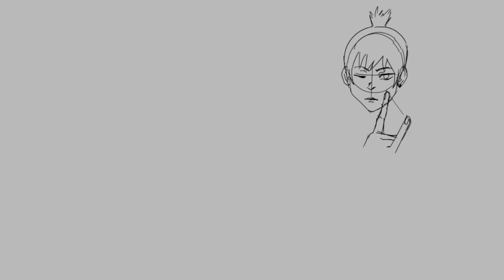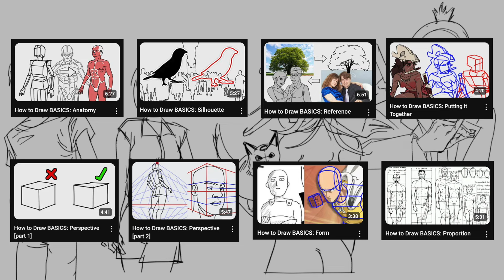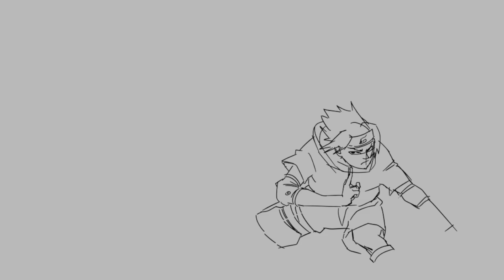Is it CRINGE to draw anime??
Anime is bad and terrible and cringe and you should never draw it!... or should you?